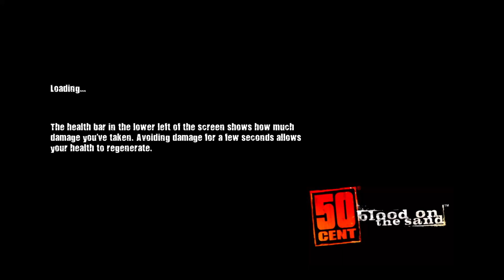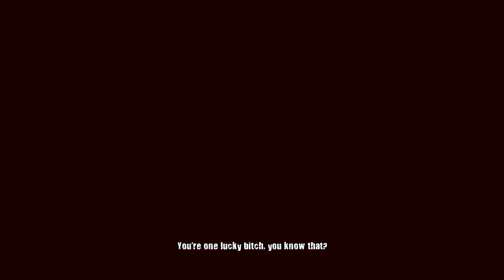50 cent Blood On The Sand [Pt5]